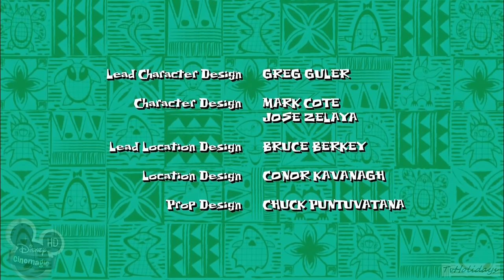Disney Cinemagic HD UK Final Close Down 😢 03-28 2013 ( Last Minutes of Cinemagic )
Good Bye Disney Cinemagic UK R.I.P. 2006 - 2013 😢  "Channel No Longer Available" The End of Disney Cinemagic UK 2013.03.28. / BskyB